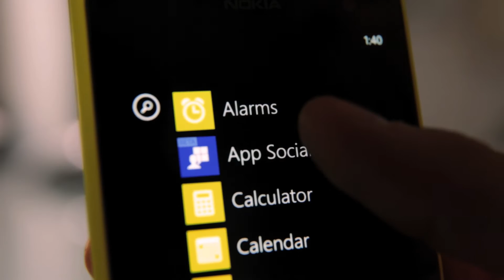"Don't Accept Apps From Strangers" - Nokia Commerical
A spot co-created by Rob Slosberg, writer and Creative Director. I also directed this commercial.